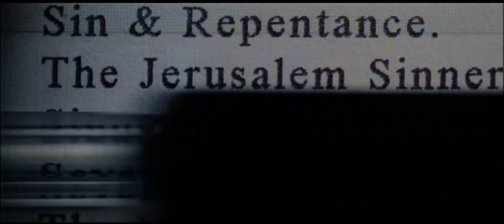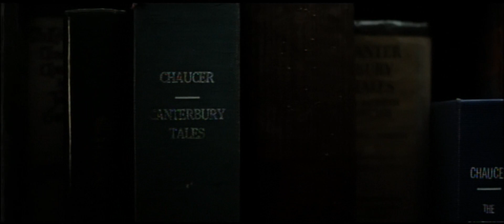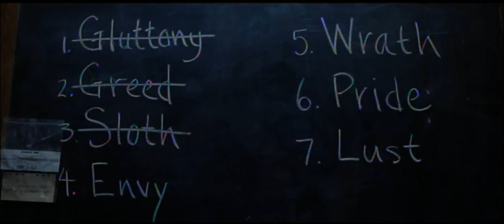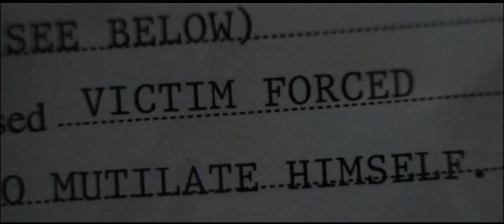Spain - Untitled #1 X Seven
Seven (1995):